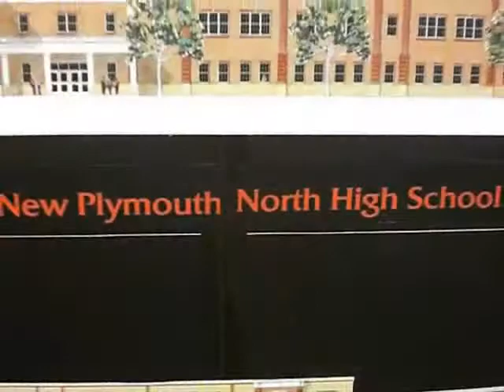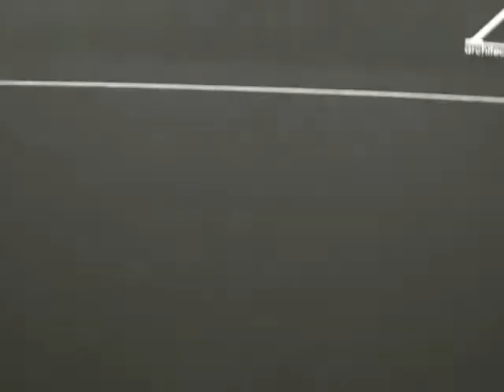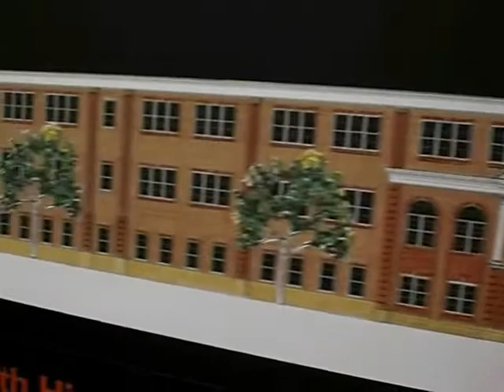A New North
School officials share thoughts about the new Plymouth North High School as plans for 1,350 model school are unveiled.